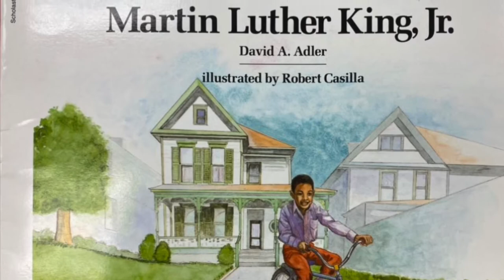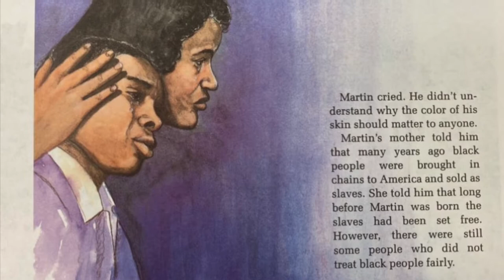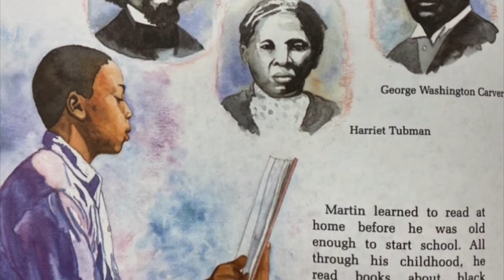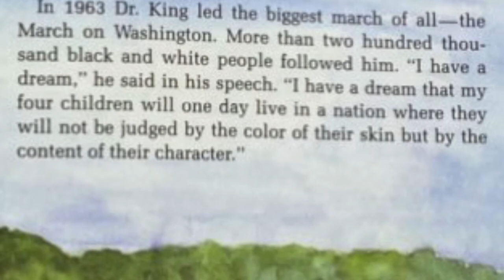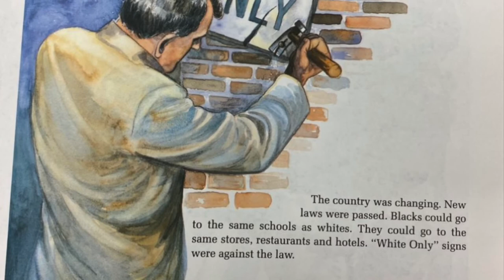A Picture Book of Martin Luther King, Jr., read by Carl Gibbs, Jr., for TTLM “Read Aloud”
Carl Gibbs, Jr., Polemarch, Trenton Alumni Chapter of Kappa Alpha Psi Fraternity reads A Picture Book of Martin Luther King, Jr., by Robert Casilla , David A. Adler (illustrator)

Members of the Trenton Alumni Chapter of Kappa Alpha Psi Fraternity read a selection of children's books written by prominent African-American authors.

The Trenton Literacy Movement, Inc. (TTLM)

C.I.E.E. Productions